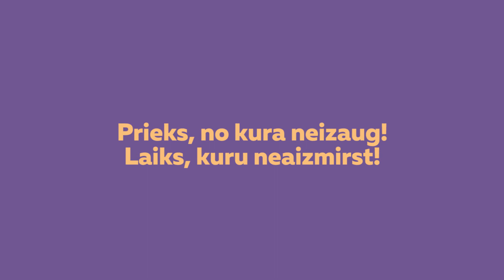Latvijas Leļļu teātra izrādes 9.-12. martā (latviešu trupā)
Izrādes, ko no 9.-12. martam iespējams noskatīties Latvijas Leļļu teātrī.